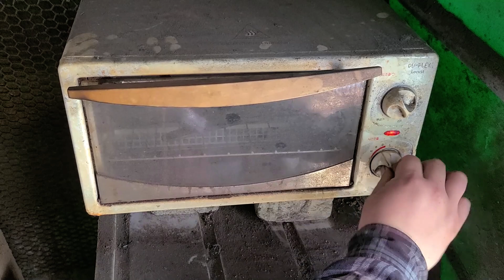Making a Tanto knife Part 1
Good day!!
This video is a collaboration video with the "shark tv" channel.
I found out during the work that the scrap metal used to make the knife was damask steel. And this knife was made based on the Korean "jangdo".